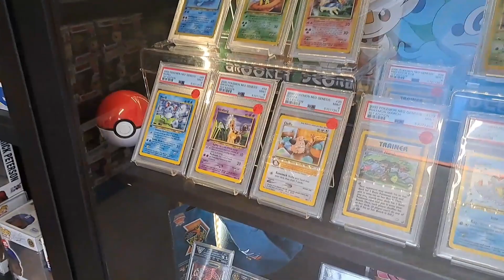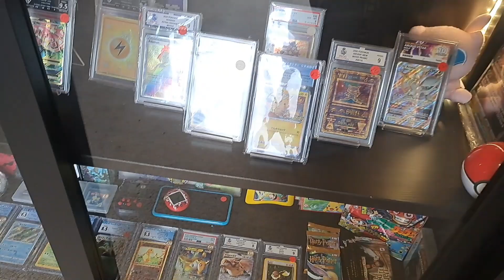New Funko Pop Shop in Enfield 🤩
I finally managed to go and check out the new funkopop shop in Enfield.
The ‎@kidatheartcollectibles2007  shop opened at Browns Garden Village in Crews Hill, Enfield, and wow, was I blown away!
The unit is full of geeky goodies, from funkos to pokemon to retrogaming and so much more.
Go check out Kid At Heart Coolectables

If you would like to send links/products/challenges for me to check out and review, please use email above.

We bought and paid for all the products ourselves (unless stated otherwise in the video). Please be careful if you decide to order a Mystery Box online. You don't know where they are coming from, who they are from and also you are risking your money. Wear gloves when you unbox these.

UK Random